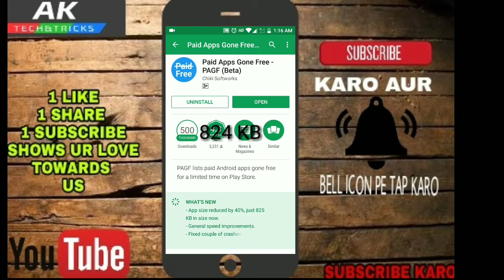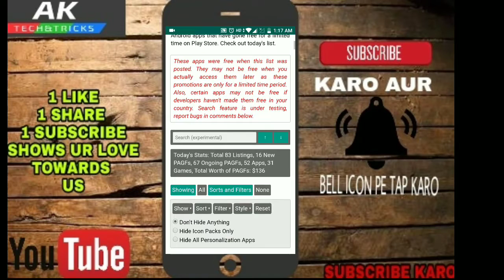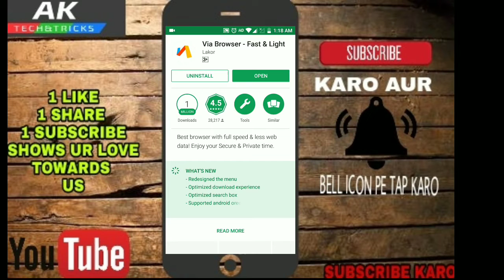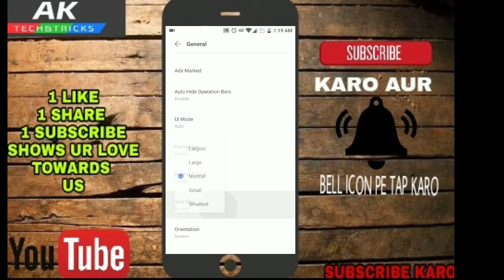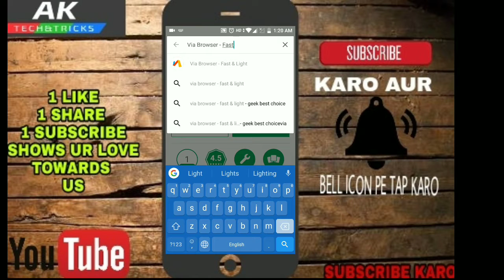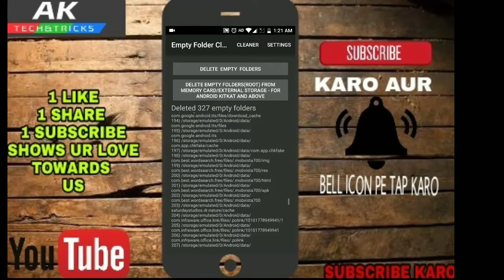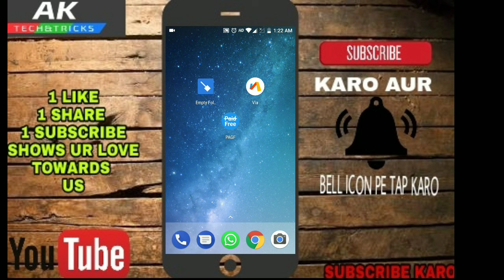Top 3 BEST APPS UNDER 1 MB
NOTE : All content used is copyright to AK TECH&TRICKS,